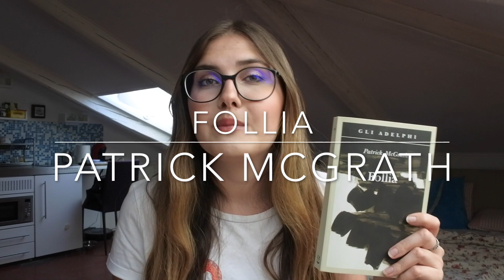TBR Estiva 2020 | Margherita Savelli ♡